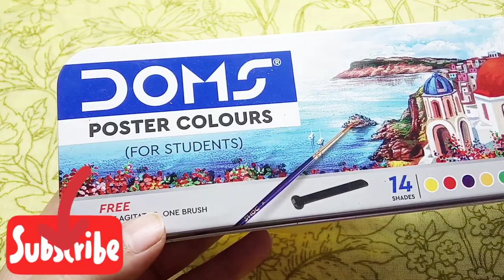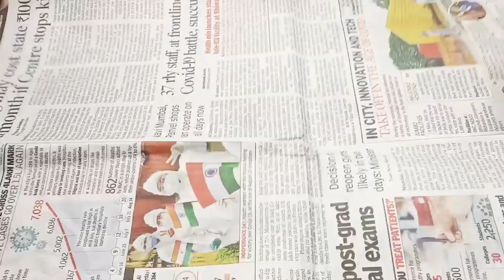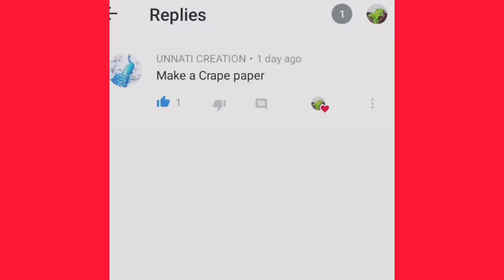Diy Crepe Paper/Homemade Crepe Paper/How to make crepe Paper at home/Crepe Paper making at home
BR CREATIVE CHANNEL
sa.biha1659
Diy#crepe#paper#homemade#howto#